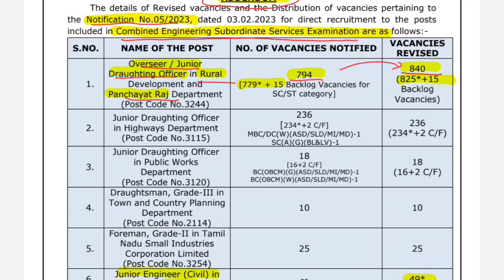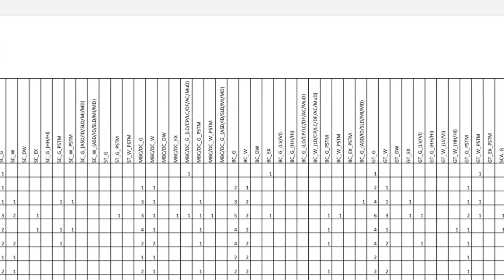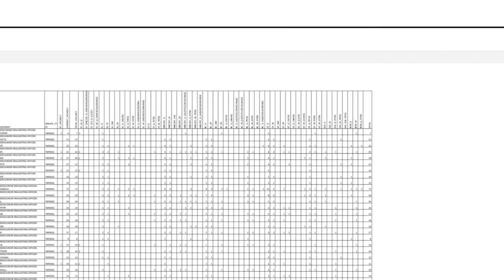Good News | TNPSC Vacancy increased notification released | CESSE Exam | New Addendum notification